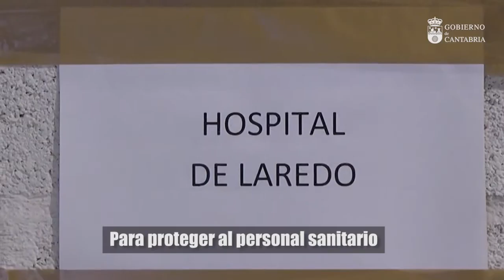Los empleados de talleres del Gobierno fabrican máscaras de protección frente al coronavirus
Cantabria sigue luchando para frenar el coronavirus en nuestra tierra. Empleados públicos del Gobierno de Cantabria trabajan diariamente para realizar máscaras eficaces.